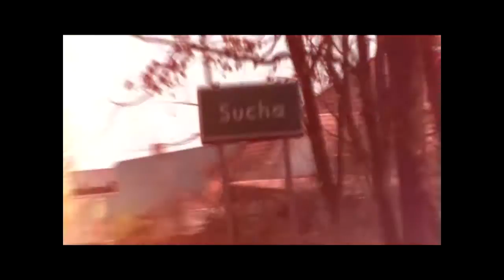Warsztaty w świetlicy w Drzonkowie